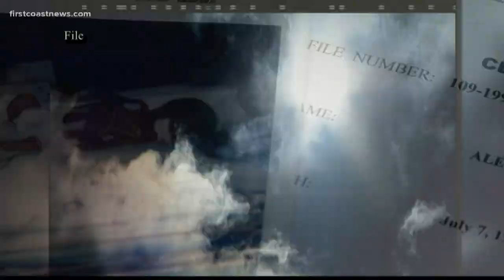Gloria Williams: Did she work alone in kidnapping Kamiya Mobley?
FCN On Your Side's Julia Jenae looks into Gloria Williams' case and whether or not she colluded with anyone in the kidnapping of Kamiya Mobley.